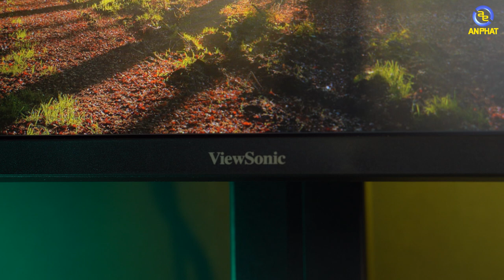ViewSonic XG2405 - Màn hình mang đầy tính thực dụng | An Phat PC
- Bộ quà tặng khi mua hàng:
🎁 Áp dụng từ 10/9 đến 30/9/2020 : Tặng 1 chuột Logitech G102 Gen2 LightSync White trị giá 450k
🎁 Giảm thêm 500K khi mua cùng PC bất kỳ hoặc đến khi hết hàng
►Lịch Live: